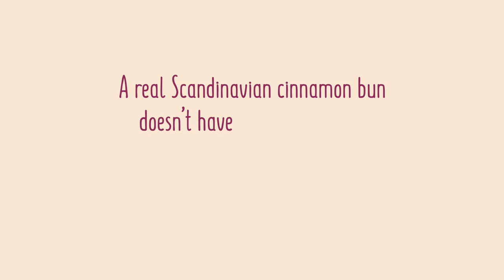Classic European Breakfast ( Pretzel & Cinammon Roll )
Try Scandinavian taste with sweet-sugar icing on cinammon roll
for your breakfast

Food journal,
Explore the beauties of food everywhere,
we travel & seek in every corner of places,

just to find out new taste in town.